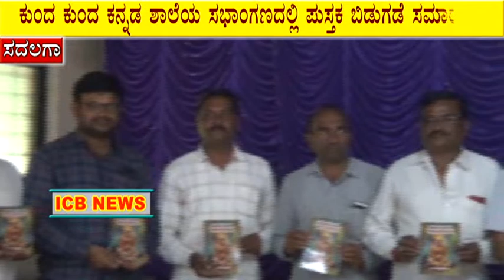ಡಾ.ಪಿ . ಎಮ್ . ಬೋಜೆ ಯವರ 37 ನೇ ಪುಸ್ತಕ ಬಿಡುಗಡೆ ಸಮಾರಂಭ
ICB NEWS SADALGA